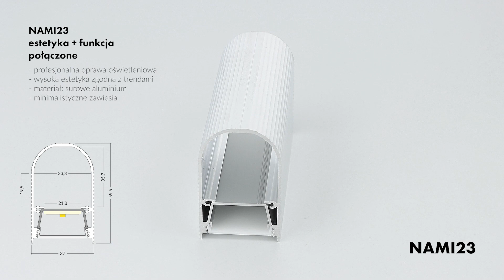Profil aluminiowy LED NAMI23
NAMI23 - estetyka + funkcja. połączone. Szczegóły tutaj
NAMI23 to komponenty do budowy estetycznych, profesjonalnych i kompaktowych opraw LED.